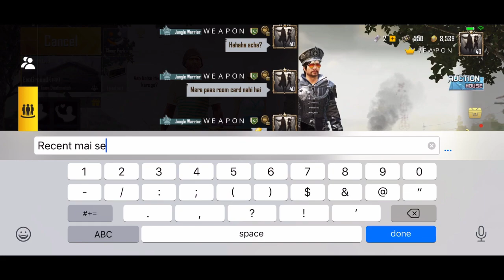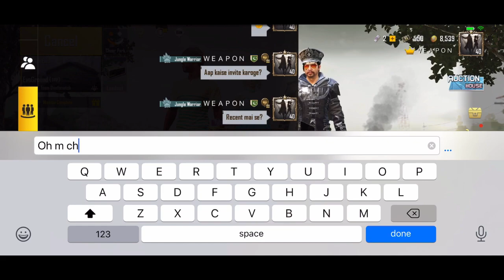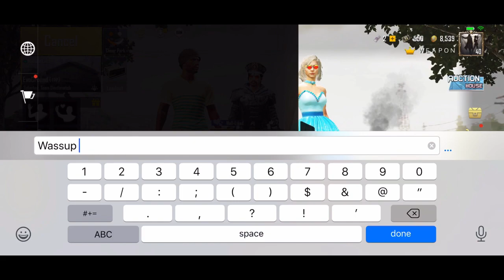JOINED RANDOM SQUAD OF GIRLS AS BOT AND THEN THEY CHALLENGED ME FOR TDM 1v2😂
Device: IPHONE 11 PRO MAX
CLAW: FOUR FINGERS
GYRO: ALWAYS ON